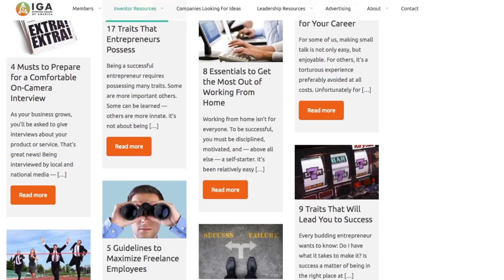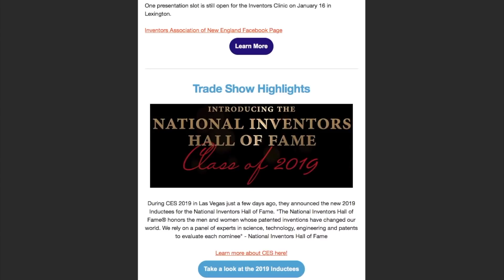Help Us Fight For Stronger Patent Rights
Please consider joining Inventors Groups of America (IGA) to help us fight for the patent rights of independent inventors. It is more difficult for independent inventors to enforce their patent rights today. It is free to join IGA.

Here are some of the benefits of becoming an IGA member:

1. Access to the largest collection of resources available to help inventors succeed, including a thousand articles and videos, lists of resource providers, useful books, and much more. Find your local inventor group today!

2. Access to a directory of more than 500 companies looking for ideas. If you have an idea you are looking to bring to market, one of these open innovation friendly companies might make a great licensing partner.

3. Showcasing your invention on our ‘Invented By’ products page. We are all about inventors supporting inventors, and we want to shine a light on the important contributions of inventors.

4. Access to a bi-monthly newsletter with the latest inventing related news, including events, opportunities to pitch your invention, contests, success stories, trade shows, and more.

5. Supporting stronger patent rights and strengthening the overall invention community. Our voice as independent inventors is stronger when we band together.